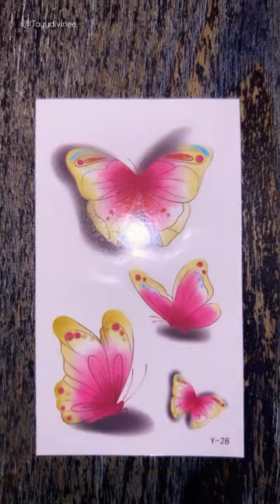PURSE STYLE 👛) Before I even land you know I’m fly with it’✨🦋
👛Purse style ( very inexpensive and cute to do for a stylish look’ you think? ✨🦋🤭

Song called : Sir